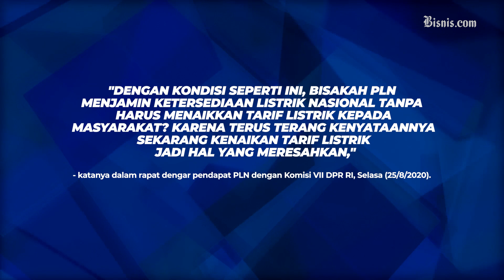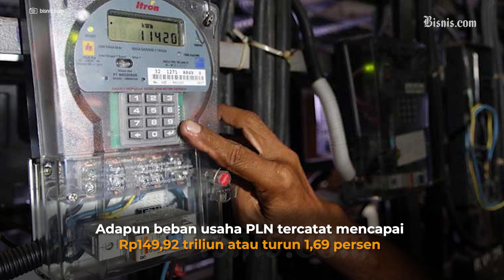Mulan Jameela Soroti Utang PLN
Mulan menyoroti laporan keuangan PLN kuartal I/2020 yang mencatatkan utang jangka panjang perseroan mencapai Rp537 triliun dan utang jangka pendek senilai Rp157,79 triliun. Lalu bagaimana tanggapan PLN?

Saksikan berita-berita sektor energi lainnya di Bisnis.com dan Bisnis Indonesia.